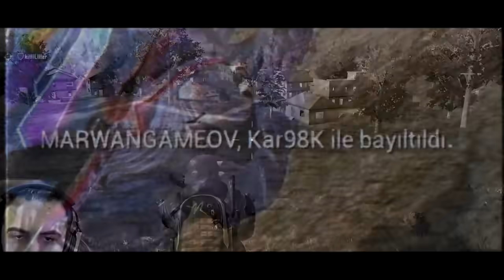DÜŞMAN IŞINLANDI?? 😮 PUBG MOBILE TARİHİNDE BÖYLE BİRŞEY GÖRMEDİM!!